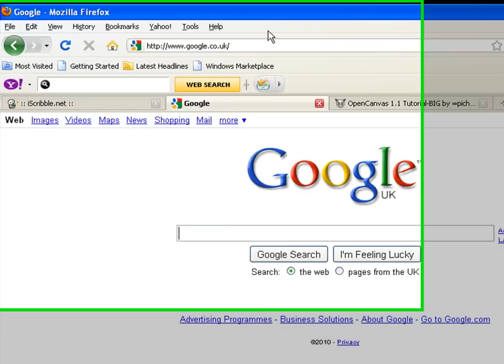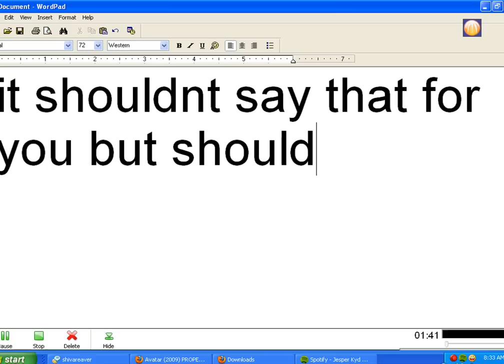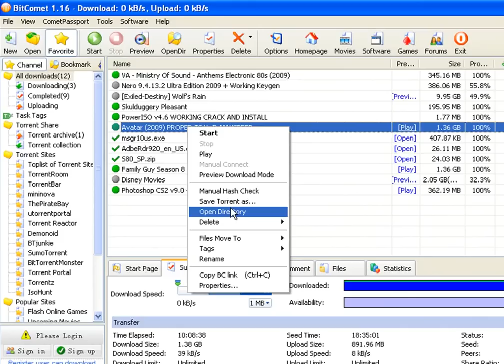How to use bitcomet + some download sites